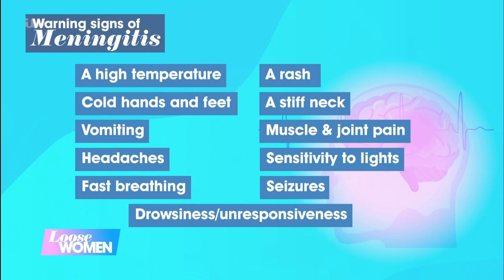Bucks Fizz's Jay Aston Opens Up About Her Daughter's Terrifying Meningitis Battle | Loose Women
Bucks Fizz’s Jay Aston joins us to discuss her daughter’s terrifying ordeal with meningitis. 18-year-old Josie was diagnosed with bacterial meningitis earlier this month and spent five days in a coma. Meningitis is one of the major health risks for young adults in their first year at university and can be transmitted through kissing and socialising, making students the second most ‘at risk’ group for contracting the disease, after children under the age of one. Jay hopes to raise awareness about the signs and symptoms of meningitis in young people, and to encourage them to check they are up to date with vaccinations.